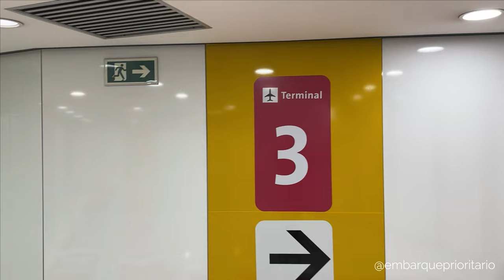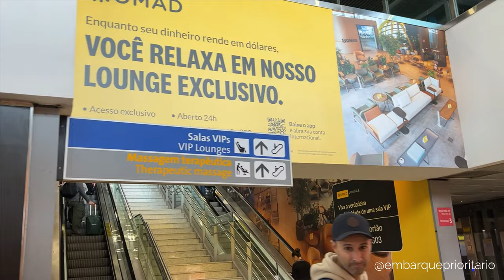CORREDOR INTERNO do TERMINAL 2 para TERMINAL 3 GUARULHOS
Se você tem um voo no T2 em Guarulhos mas quiser acessar as salas vip do T3 (ou visitar as lojas), você pode usar um corredor que poucas pessoas conhecem.
Neste vídeo te mostro o percurso completo! Bora!

➡️ O QUE VOCÊ VAI ENCONTRAR NESSE VÍDEO:
0:00 Introdução
0:18 Logo após os controles de segurança T2
1:07 Detalhes sobre o corredor interno
2:37 Chegando no Terminal 3

🎥 Outros vídeos interessantes sobre Aeroportos:
- Aeroporto de Bolonha, Itália e Classe Executiva Lufthansa Bolonha - Frankfurt
- AEROPORTO DE GUARULHOS TERMINAL 2 para o TERMINAL 3

🌐 Para mais conteúdos, me siga nas rede sociais↴